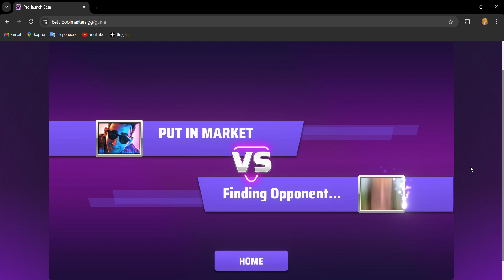CRYPTO GAMES: POOL MASTERS, NFT GAME 005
REFERAL CODE: CDE99F0D
FREE-TO-PLAY NFT WEB-BASED GAME.

Tired of playing the same old pool game?
We’re bringing the pool shooter gaming experience into the modern era.

Most games are developed over a series of years. We have taken a different route by releasing our game in parts for our community while we work on it.

Multiplayer
A new challenge

Player vs Player (PvP) matches.

Players search for opponents, once paired, put their skills to the test over a game of 8-ball pool.

Time-based tournaments

Time-based tournaments will be run on a regular basis.

First entry will be free.

Subsequent tries will cost a fee when player is knocked out of their winning streak.

Matchmaking

Comprehensive matchmaking engine to be introduced to match players with comparable skill level against one another.

Matchmaking and bot system will consider a player’s lifetime stats and XP earned.

Challenging opponents will be secured for every PvP match.

Leaderboard
Score system

Tournaments will include leaderboard using point system based on PvP accumulated winning streak.

More wins means higher rank on leader board.

Consecutive wins(win-streak) contribute more points to the leaderboard.

Cue sticks, degradation and repair

Phase 2 of the game also introduces CUE stick in-game assets of varying rarity and base stat performances. For each Balldroid collectable you hold, a CUE stick of the same rarity type will be credited to the in-game inventory that you can select for games.

As in the real world of pool, the more a CUE stick is used, the more the tip begins to wear down. The CUE will eventually need to be repaired or re-tipped to maintain its performance.

In Pool Masters, to represent this effect, the CUE will have a health attribute that decreases the more that CUE is used. The rate of degradation will be determined by the CUE’s degradation factor. As the health factor falls, so does the performance of that CUE stick. Degraded health can be restored back to 100% health for a cost of soft in-game currency.

Chips: our soft in-game currency

One of the biggest new features is an in-game (non-tokenized) soft utility currency called CHIPS that you can use to pay entry fees which are added to the prize pot for PvP matches. CHIPS can be used to pay for CUE repairs, too.

You can get hold of CHIPs by competing in PvP matches, time-based event tournaments, mini games or quests and you can purchase them outright through packs sold in the game shop.

Daily login incentives will also be added as a source of CHIPS for players to get started — players who own multiple Balldroid collectibles will enjoy a multiplier added to their daily login rewards.

Endorsed By The No. 1  All Star Pool Player
"It doesn't matter how good you are if you are not shooting"

We will be gearing up with our partners to hold a token generation event (TGE) in early- 2025. That will officially launch a token which, in time, will be a tradable asset. We are integrating a token with our partners because we’ve seen gamers spend literal years playing digital pool. They create friend groups, make life-long friends… sometimes even find marriage partners, but they are never able to gain value from their efforts and dedication. Until now with Pool Masters and blockchain technology.

We will release more information about our partnerships, the token and TGE plans in more details as we get closer to the airdrop claim date. But for now we can say that gamers who take part in this pre-launch, web-based game will earn future tokens that they will be able to claim and trade in early-2025 around the worldwide launch of our mobile game.

It is an incredibly exciting time for us here at Eyeball Games. We’re beyond grateful to those community members who have supported us this far and we can’t wait for the next chapter: starting with our upcoming web-based game.